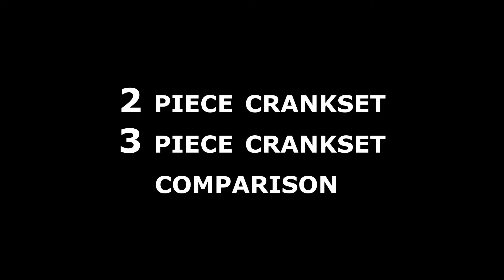square taper vs hollowtech anong pinagkaiba?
sa video na 'to, paguusapan natin yung 2 types ng cranksets.